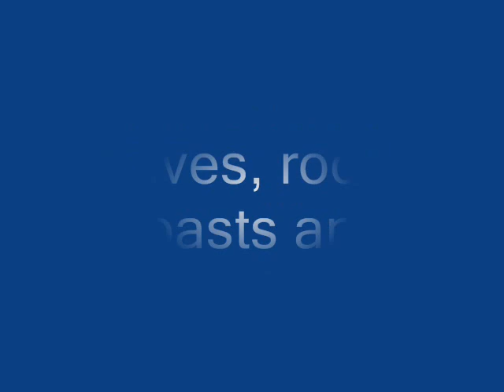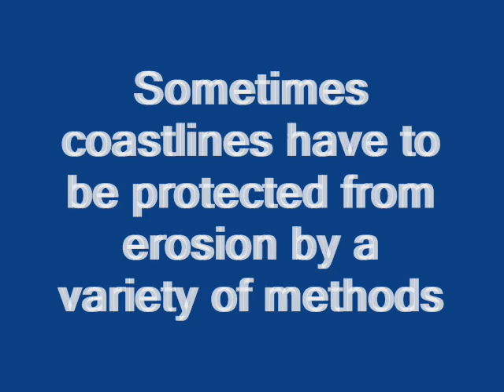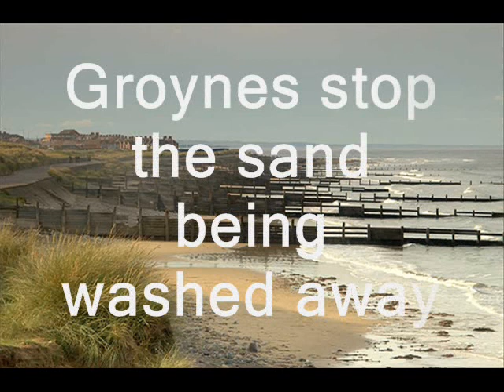GCSE KS3 Geography- Coasts intro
originally hosted on the geography at the movies website